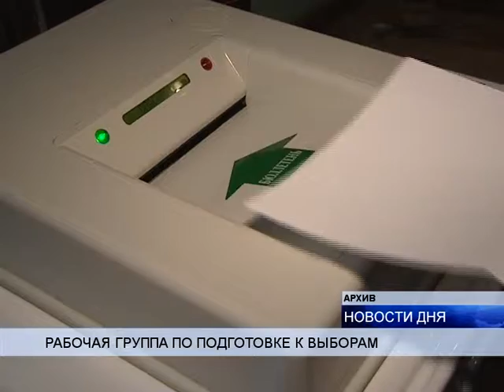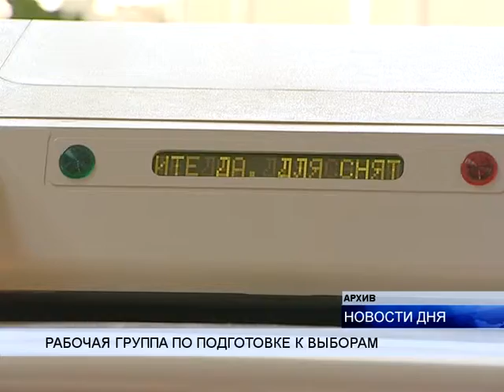(16+) В ПРОКУРАТУРЕ РЕГИОНА ОБСУДИЛИ ПОДГОТОВКУ К ВЫБОРАМ